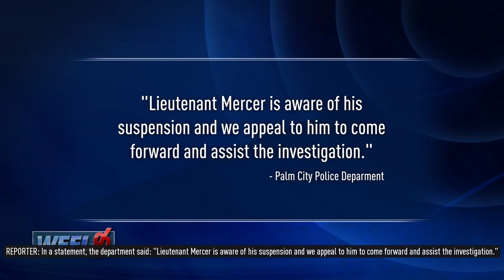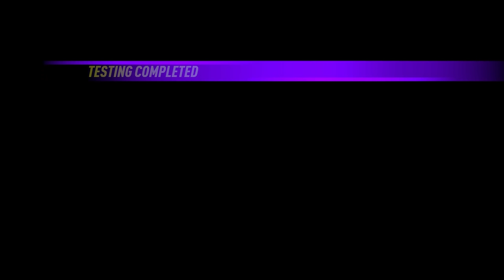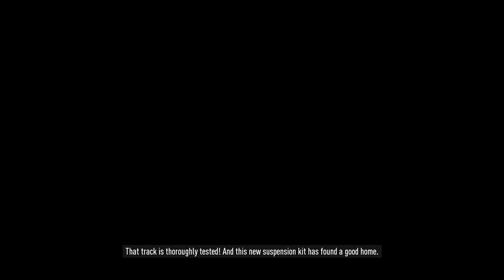Need for Speed: Heat [FULL GAMEPLAY] by Reiji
Reiji, an aspiring street racer from Fortune Valley, checks out the Speedhunters Showdown event in Palm City to make a name for himself only to find something darker within the city's core. Watch as he comes across dirty cops manipulating the public into thinking eradicating street racers will make the public safer when they're actually extorting the racers for their own profit.

Information:
Game: Need for Speed: Heat

[0:00] Introduction
[10:36] Test Drive
[16:08] ANA: Make A Name
[32:32] DEX: Dexterity Check
[37:55] ANA: Get Noticed
[48:21] DEX: Saving Throw

Wayne
[53:27] Let It Slide
[59:44] Sink or Swim
[1:03:31] Dockside Drifter
[1:09:10] Twilight Technique
[1:11:55] Wayne's Last Wonder
[1:16:42] DEX: Roll for Damage

vs. Dreamkillers Crew
[1:21:02] vs. Oscar
[1:25:20] vs. Nari
[1:28:45] vs. Jordyn

[1:36:11] ANA: Got Your Back
[1:47:33] LUCAS: Friend in Need
[1:52:27] ANA: Proposition
[1:55:50] ANA: Follow the Law
[2:03:10] ROSHNI: On the Run
[2:09:44] ROSHNI: Playing for Keeps
[2:13:15] ANA: Party Crashers
[2:29:07] LUCAS: Upload

Dex
[2:37:00] Testing
[2:43:33] Experimental
[2:47:06] Potential
[2:52:37] A Journey Ahead

Finale
[3:00:28] Breaking the Law
[3:11:25] Ending

Roshni Post-Finale
[3:15:38] Mountainside Maneuvers
[3:19:24] Pit Potential

Dex Post-Finale
[3:24:41] West is Best
[3:28:19] Far East
[3:34:14] Due North
[3:39:21] All Gone South